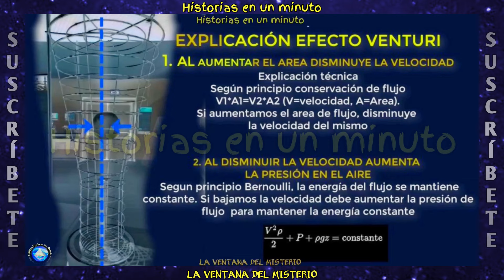Perú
Historias en un minuto.